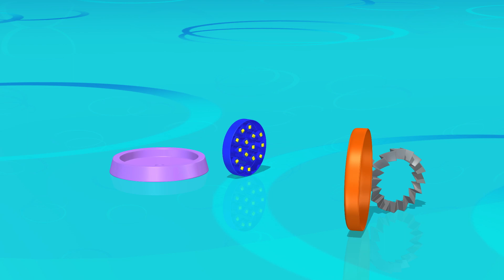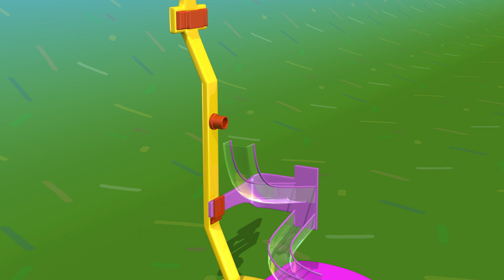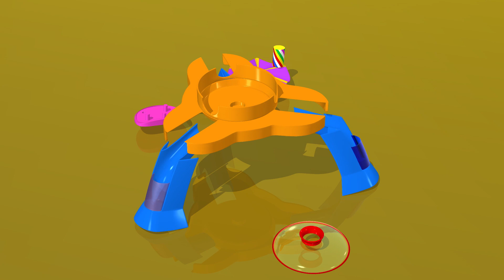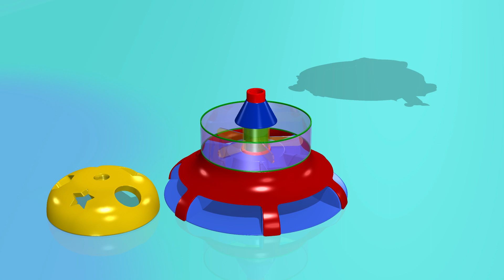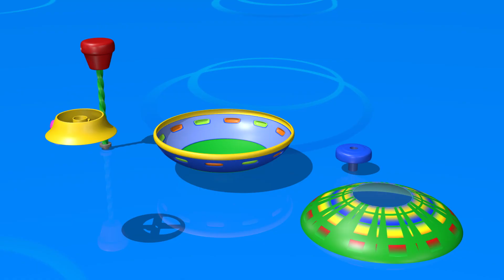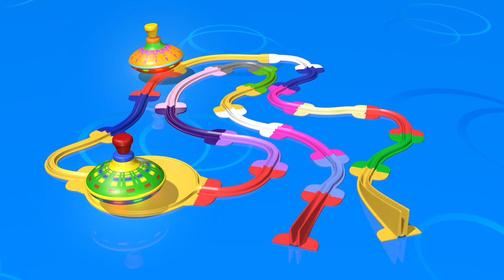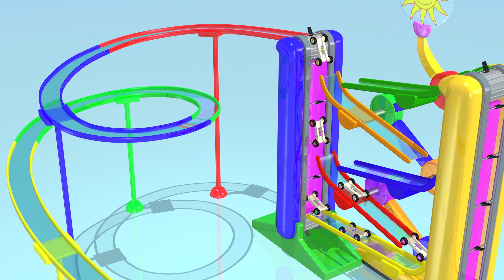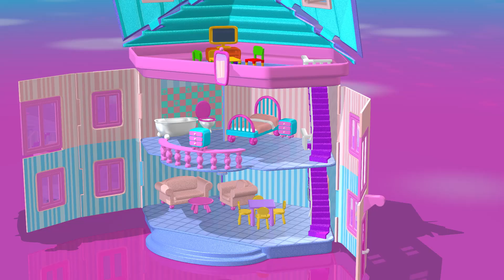TuTiTu Compilation | Shapes Puzzle | Play Time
In this episode: TuTiTu Special Toys For Toddlers!
30 Minutes long videos of the most popular TuTiTu videos for kids, grouped by theme. A special video full of fun, colorful and engaging content with the beloved TuTiTu characters and toys for the whole family to enjoy together!

Production Designers: Tal Gamliel, Yossi Dahan
Musical Arrangement: Uri Kariv
Vocals: Yael Shoshana Cohen
Sound engineering: Gil Landau

Category: Specials